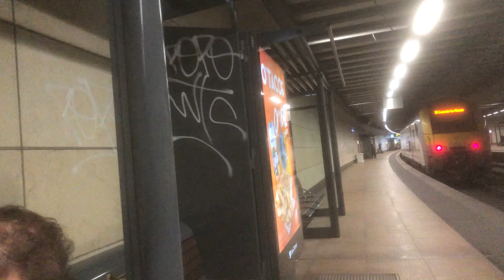Treinen in Brussel-Schuman op 23/02/2022/ Trains à Bruxelles-Schuman le 23/02/2022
Verbindingen: IC-16, IC-18, S4, S5 en S8
Materieel: MS08, MS86, MS96, HLE 13, HLE 18, I6, I10, I11 en M6
Deze video’s zijn gemaakt op 23/02/2022.
stationBrussel-Schuman